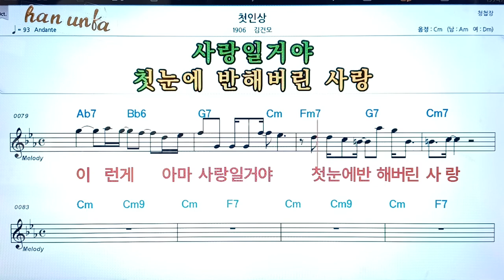첮인상/김건모👍노래 반주, 코드 악보,가라오케💋Karaoke*Sheet Music*Chord*MR